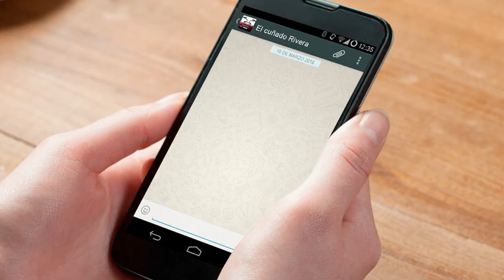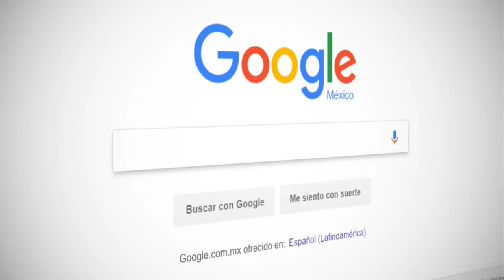KONSUMO PROPIO "obsolescencia programada" (Lyric video 2018)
Grupo: KONSUMO PROPIO
Tema: Obsolescencia programada